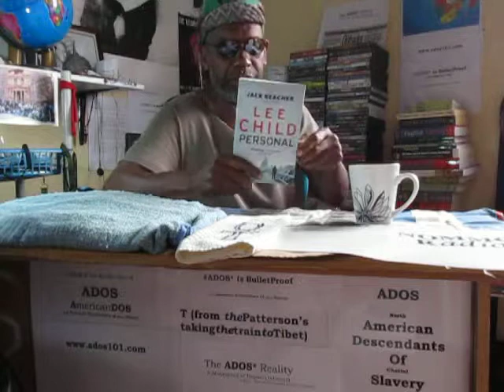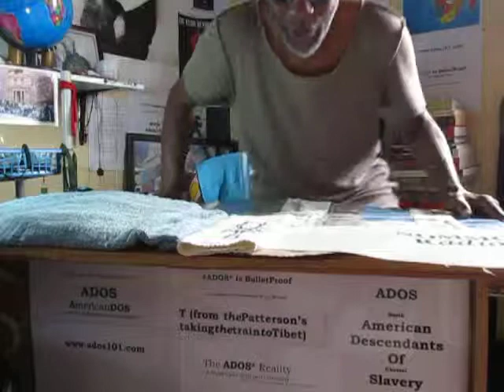Money, Currency & ADOS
This is the posting in which theBrother tells just why he has never functioned with money as the center of his Universe.

Crypto Currency / BitCoin CONTRIBUTIONS:
722fce22-5e9f-42fc-a378-2da90f5d267a